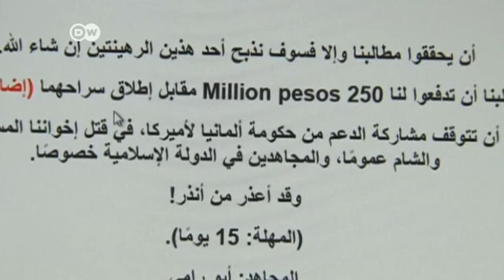Philippinen: Freiheit für entführte Deutsche | Journal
Nach sechs Monaten Gefangenschaft sind zwei auf den Philippinen entführte Urlauber in Sicherheit. Der 72-jährige Arzt und seine Lebensgefährtin waren von der islamistischen Terrorgruppe Abu Sayyaf entführt worden. Die Terroristen hatten umgerechnet 4,3 Millionen Euro Lösegeld gefordert.